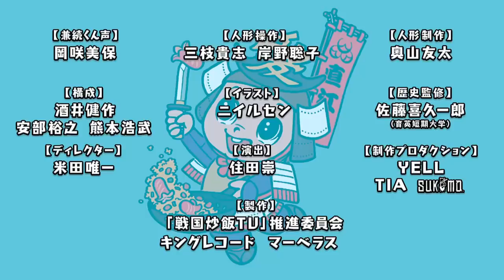【#33】戦国炒飯TV YouTubeチャンネル【うつけ坂49 第九話】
番組マスコット・兼続くんが「戦国炒飯TV」を解説！
本編第九話より「うつけ坂49 第九話 DOCUMENTARY of うつけ坂49」を紹介じゃ！

◆【うつけ坂49】動画まとめはこちら！

声の出演：兼続くん（cv:岡咲美保）
イラスト：ニイルセン

TVオンエア本編の放送からの1コーナーを兼続くんの解説と共に丸々お届け！
YouTube限定のミュージックトゥナイト」TIGERも公開中じゃ！
過去に登場した歴史上の人物や史実を兼続くんがわかりやすく解説していきますぞ！

◆「戦国炒飯TV」本編映像 キャスト
ミュージックトゥナイト　うつけ坂49
森 蘭丸　　   木津つばさ　　　長谷川秀一　山崎大輝
堀 秀政　　   橋本祥平　　　　前田利家　　滝澤　諒
拾阿弥　　    深澤大河　　　    種田亀　　　露口祐斗
伊藤彦作　　大海将一郎　 　   久々利亀　　大原海輝
狩野又九郎　輝山 立　　　　   落合小八郎　奥井那我人
森力丸　　　廣野凌大　　　　森坊丸　　　長江崚行
小河愛平　　糠信泰州　　　    金森義入　　吉田大輝
菅屋角蔵　　中西智也　　　    魚住勝七　　中島拓人
武田喜太郎    溝口雄大　　　    大塚又一郎　松村 優
薄田与五郎　園村将司　　        今川孫二郎　新納 侃
祖父江孫　　足利 至　　　　   山田弥太郎　青山 凱
飯河宮松　　杉 昇真

明智光秀　　松田隼太
柴田勝家　　木ノ下藤吉
羽柴秀吉　　今井英二

織田信長　　加藤 将

加賀　翔　　賀屋壮也
（かが屋）
髙橋優実

【「黒い小姓」楽曲配信中！】
・うつけ坂49「黒い小姓」

・うつけ坂49 feat.信長「黒い小姓（織田信長ver.）」

「戦国炒飯TV」
各放送局・配信サイトにて放送中！

【スタッフ】
全体構成：酒井健作
コンセプトデザイン：ニイルセン
脚本：安部裕之・熊本浩武・土屋亮一
監督：住田崇

制作プロダクション：ディアステージ
制作協力：TIA・スマイトピクチャーズ
音楽制作：キングレコード
企画・製作：「戦国炒飯TV」推進委員会

【戦国アーティストの楽曲配信中！】
・不用心「不用心」

【オフィシャルファンクラブ「戦国炒飯TV倶楽部」】
☆ついに本オープン！☆
◆待受画像・限定映像などのコンテンツ
◆限定グッズ販売やイベント企画
など特典盛りだくさん！

【「戦国炒飯TV」音楽商品情報】
戦国炒飯TV全曲集～なんとなく歴史が学べるCD～
‹価格›￥2,000＋税（KICS-3961）

ミュージックトゥナイト・戦フリースタイル楽曲など完全網羅！

【「戦国炒飯TV」映像商品情報】
「戦国炒飯TV〜なんとなく歴史が学べる映像〜」
‹壱› 好評発売中！
‹収録内容›収録話：第一話〜第三話／映像特典：メイキング映像（うつけ坂49）
‹価格› Blu-ray：¥3,500+税（KIXF-832）／DVD：¥3,000＋税（KIBF-1827)
※続巻も毎月発売中！

【オフィシャルグッズ 好評発売中！】
Tシャツやトートバッグ、ポーチはもちろん、
戦国炒飯皿+レンゲセットや武将フレークシールなども取り揃えておるぞ！
☆詳しくは‹キンクリ堂›でチェック☆